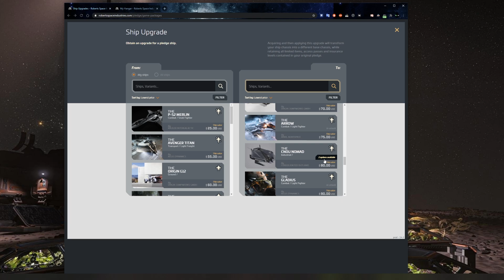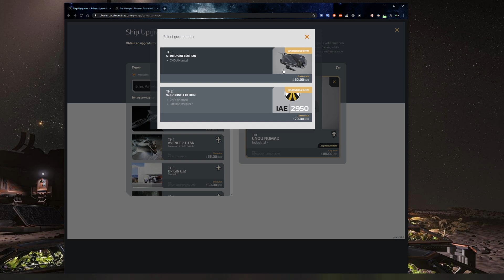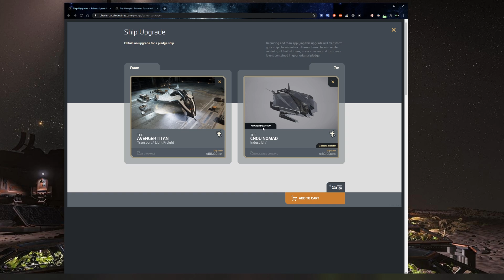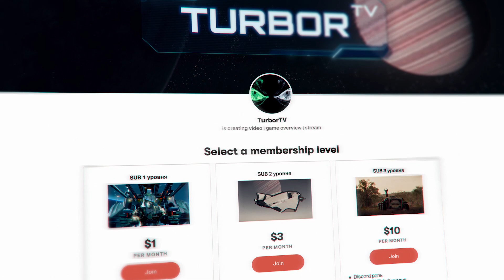Star Citizen: Меняем страховку в LTI (до 02.12.20)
⭐[БОНУС + РОЗЫГРЫШ при регистрации] STAR-SHYP-RDWK
🌟 Стань патроном чтобы получить:
- Discord роль
- ранний доступ к следующим видео
- уникальный контент которого не будет в свободном доступе
- эксклюзивные и VIP предложения!